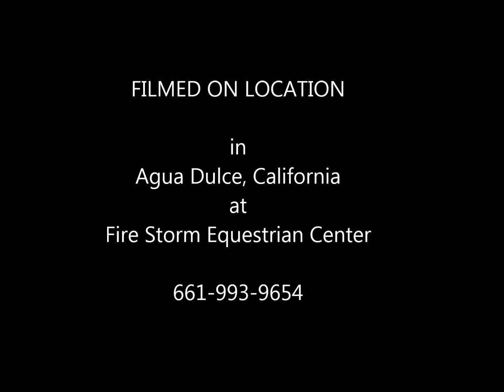FSEC Showtime Day 13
Showtime Wild Mustang Training